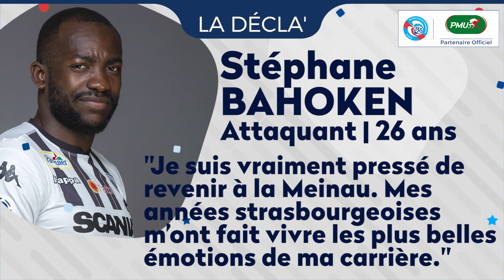Racing-Angers SCO (J24 Ligue 1 18/19) : les clés du match avec PMU.fr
🔎 Briser l'élan strasbourgeois, voilà sans doute l'idée qui trotte dans les têtes angevines. Pour les Alsaciens, l'objectif sera d'atteindre la barre des 38 unités soit leur total de points à l'issue de la saison dernière. Les Racing 🆚 Angers accouchent souvent de rencontres accrochées et riche en buts. Rebelote samedi ?
🔑 Les clés du match avec PMU.fr.